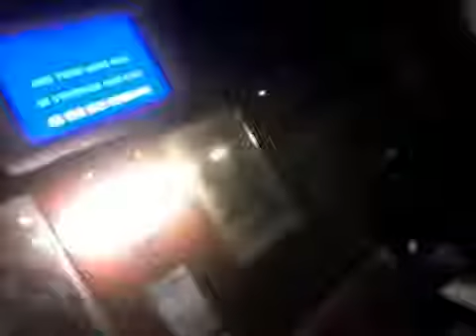dia und freunde - we are the world